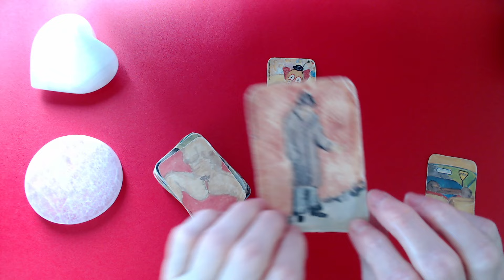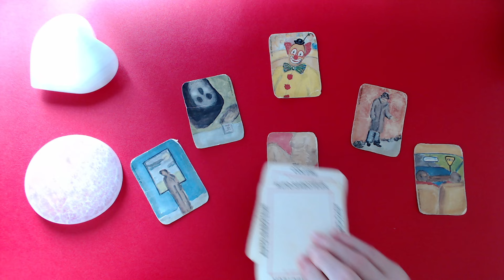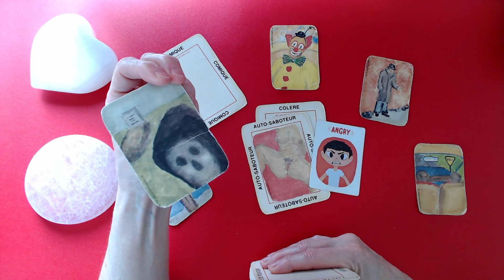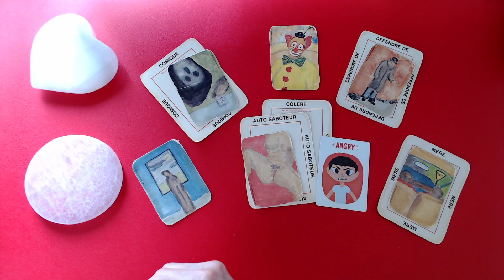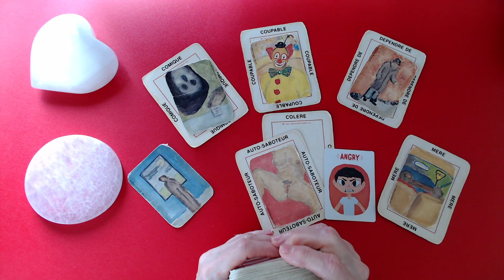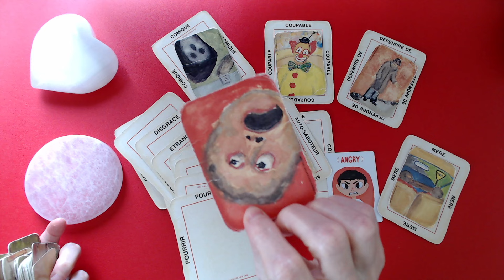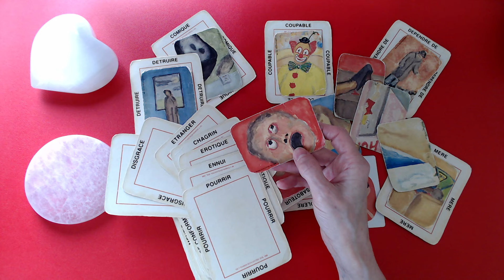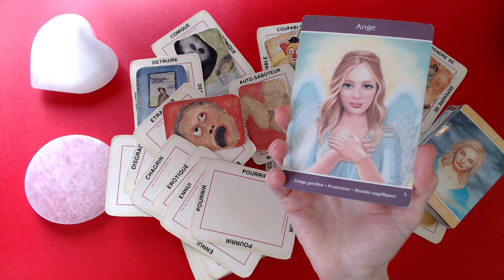Une personne regrette d'avoir joué à ce jeu avec toi! Elle devait protéger un secret! Femme 😡